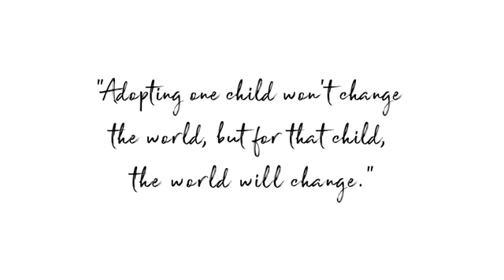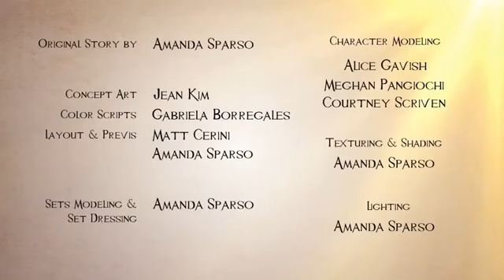KUNG FU BABY - a short film